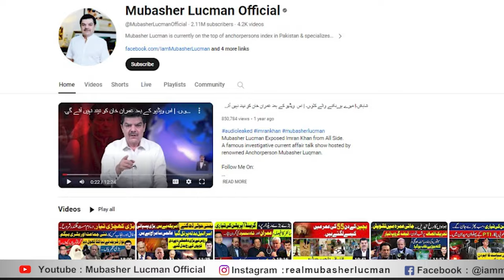Isr_ael Sac_rificing Red Hei_fer | End_Time | Shocking revelations | Urdu / Hindi